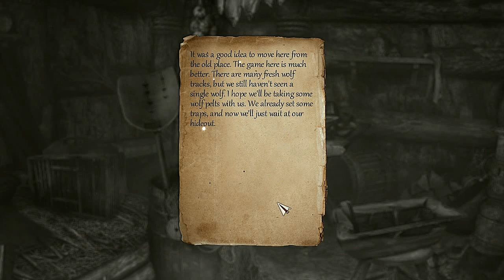Shiver: Moonlit Grove - Part 8 Walkthrough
Shiver 3: Moonlit Grove Walkthrough /
Casual adventure game by Artogon Games - 2013 - /